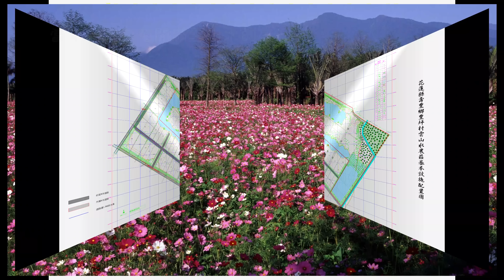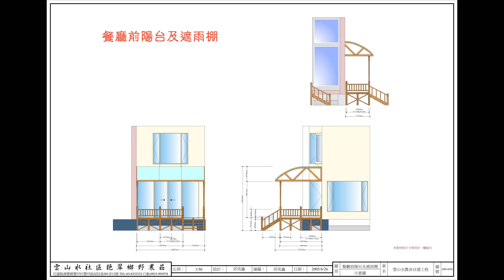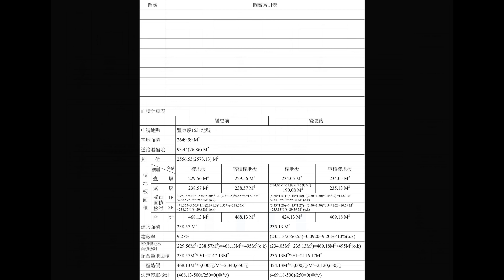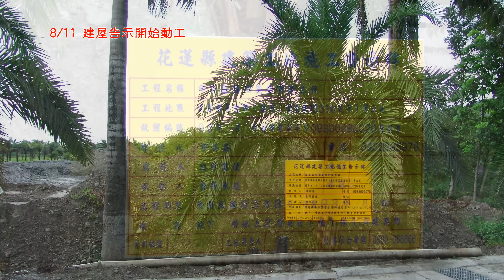雲山水的八年歲月之2004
2004年前一個巧遇認識了擁有目前赫赫有名「花蓮雲山水」的原地主林先生，此後經常到他家泡茶聊天。有一天林先生拿出一張水彩畫問我要不要在花蓮蓋一棟自己住的房舍，有著像畫般的景致；畫般模樣的景致有誰不動心? 二話不說點頭答應，畫紙勾勒出雲山水的雛形。會以此雲山水三個字命名也是一個巧合，平常三、五好友會在池邊的蒲葵樹下泡茶聊天，某日聊天中提到社區總該有個名子吧 ! 當日天氣晴朗抬頭往去朵朵白雲、平視西邊雄偉的中央山脈、低頭是湛藍的湖水，脫口而出那就稱為「雲山水自然生態農莊」簡稱「雲山水」字體則由當時從事文化界的洪先生提供，至此「雲山水」三個字就成了這個社區的標誌 (而非某一棟房舍單獨擁有)。至於「夢幻湖」的由來待接下來的影片說明，原始的模樣和現在人山人海的不同景觀也會在接下來的七年歲月篇中一一呈現，是好、是壞各有各的風貌，有人喜歡寧靜、有人喜歡熱鬧各取所需，有點可惜的是已經失去原來的「靈」與「秀」，這或許也是讓我毅然離開它的主要原因.